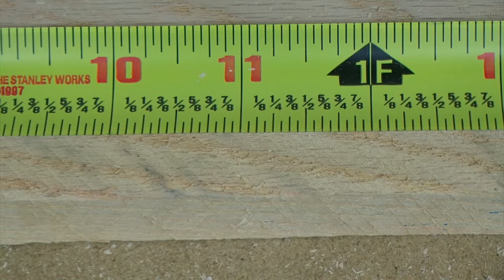Blanket Chest Project Tutorial - Step 2b - Front/Back Short Stiles